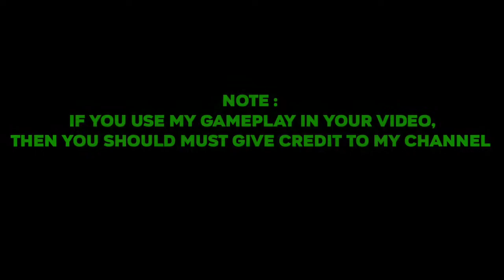ASPHALT 9 LEGENDS GAMEPLAY | FREE TO USE GAMEPLAY | NO COPYRIGHT GAMEPLAY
📌IF YOU LIKE MY VIDEO PLEASE CLICK ON THAT LIKE BUTTON  👍👍👍

⚠️IMPORTANT NOTICE:-

FOR WATCHING - LEGEND EVIL GAMING
🙏 TAKE CARE 😊😊 😊

✖️ Ignore tags